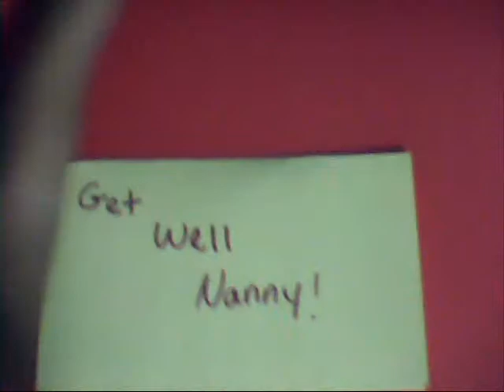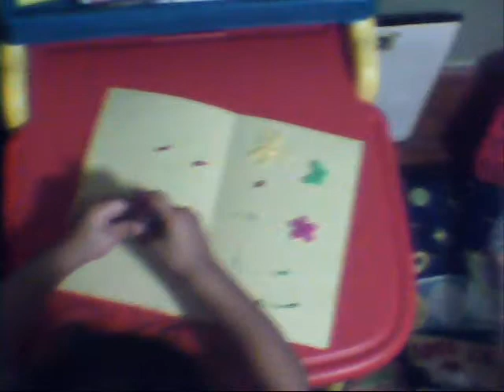Series Premiere of Reality Check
EM Studios Brand New reality series based on reality of the people and things.
Anything can happen on Reality Check.
Check out Reality Check here on em Studios Every Tuesdays!!!